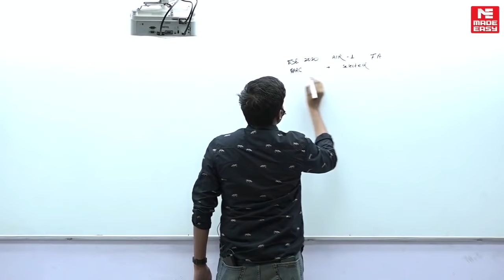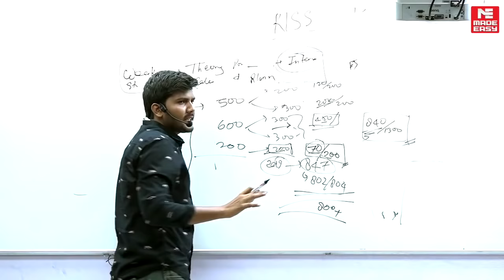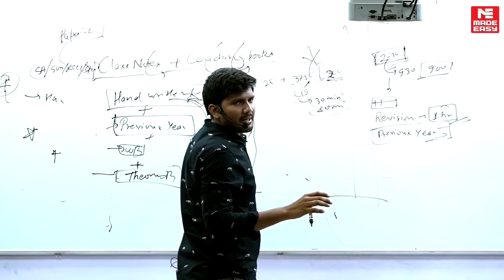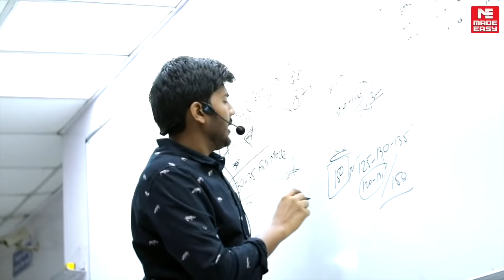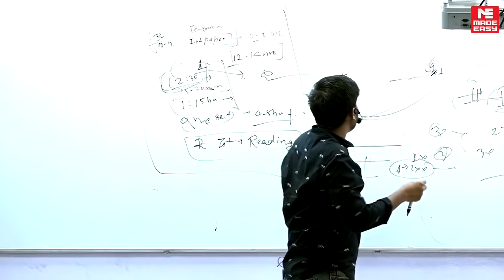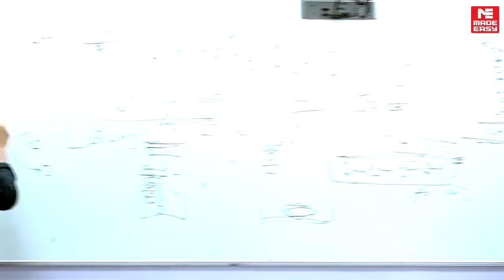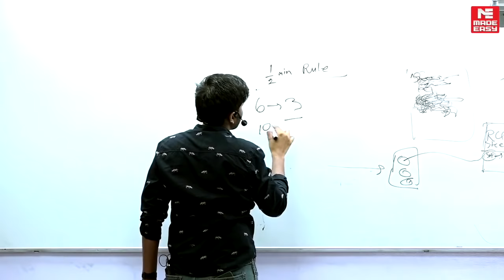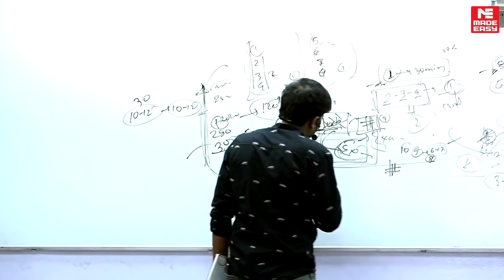Preparation Strategy by ESE 2020 Topper| Gaurav Kumar Verma | AIR-1 | Civil Engg.| MADE EASY Student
Engineering Services Examination is one of the major exam for the engineering graduates. Thousands of aspirants appear for this examination each year to fulfill their dream of serving government of India as a designated official after clearing subsequent stages of the exam i.e., ESE Prelims, ESE Mains and Personality test.

At MADE EASY (India’s Best Institute for preparation of ESE & GATE) we firmly believe that every aspirant who has succeeded in their journey can be a guiding light for thousands of upcoming future aspirants. In this video Gaurav Kumar Verma ESE 2020 topper from Civil Engineering stream is addressing the classroom students of MADE EASY about his strategy for ESE 2020 and how he became a topper and what should be the approach of the students preparing for UPSC ESE examination.

A must watch video for all ESE 2022 or other competitive exam aspirants to know about the toppers secret to success.

MADE EASY Students who have qualified ESE 2021 are requested to share the results

MADE EASY has resumed offline classes/classroom courses for ESE & GATE 2023. for details.

We also offer LIVE/Online classes for ESE & GATE 2023. for details.